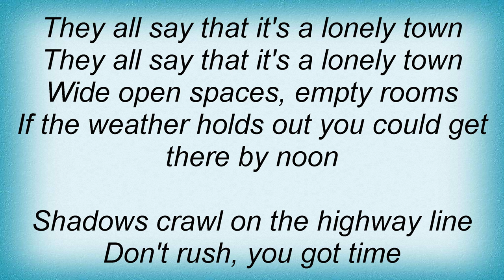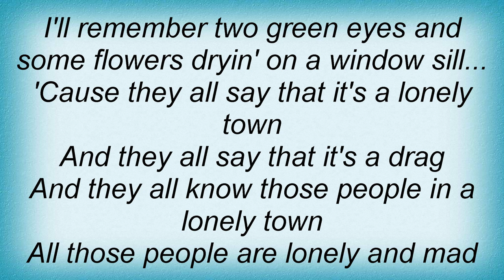Stan Ridgway - Lonely Town Lyrics